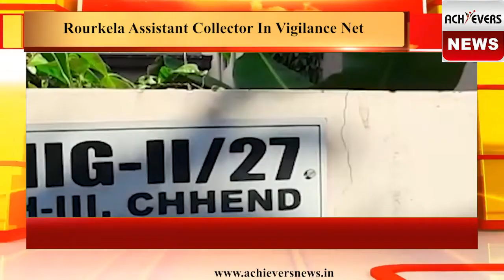Rourkela Assistant Collector In Vigilance Net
Achievers News is India's best English Language Channel. It covers the latest news in Education, Health, Entertainment, Bollywood, business and sports.